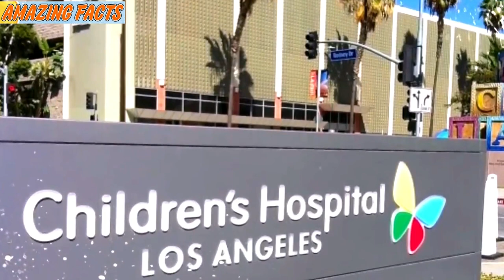This Girl Was Locked Alone In A Room For 12 Years Before She Was Rescued – And Baffled Scientists